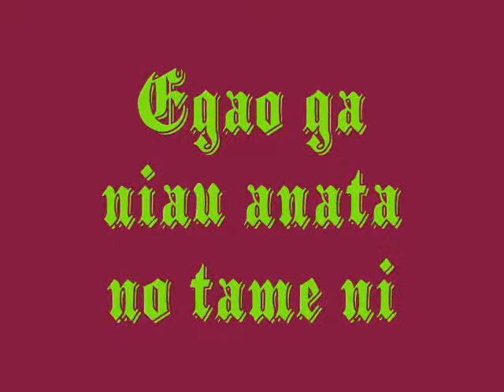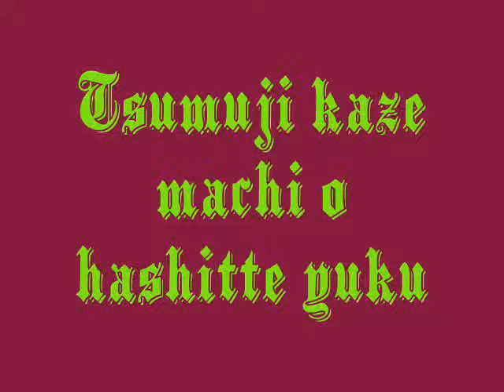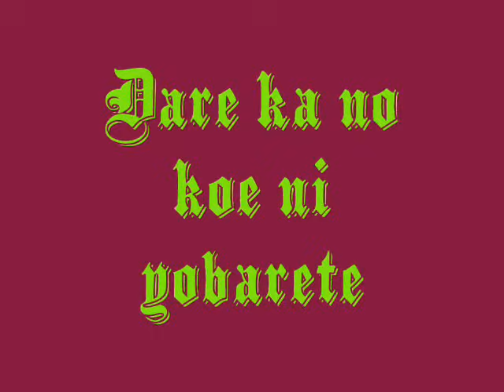Boku Ga Iru [Lyrics] -- Iori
Gosho Aoyama
Producer and Editor: ChiiSan09
Song: Boku Ga Iru -- Iori
Anime: Meitantei Konan [Detective Conan]